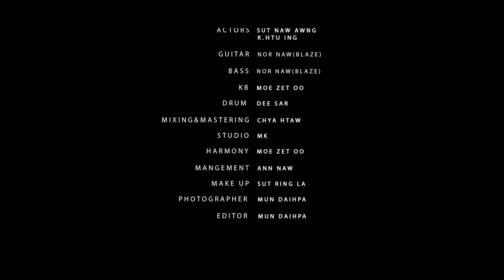Hpang Jahtum Sumtsaw - K. Htu Ing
Composer - Ann Naw